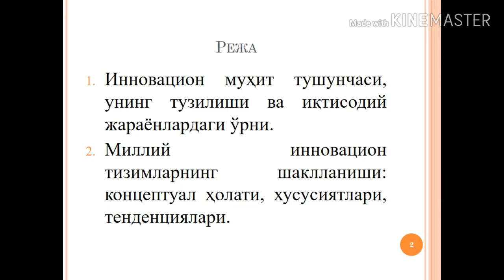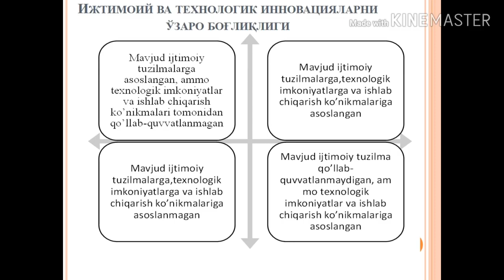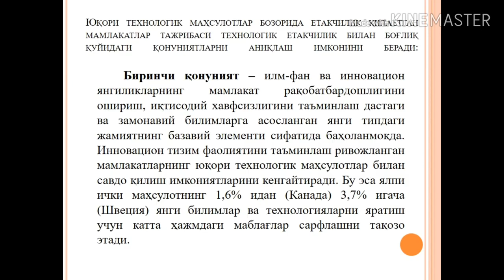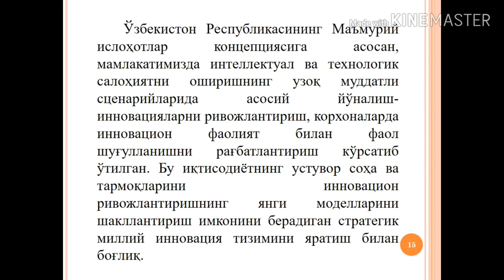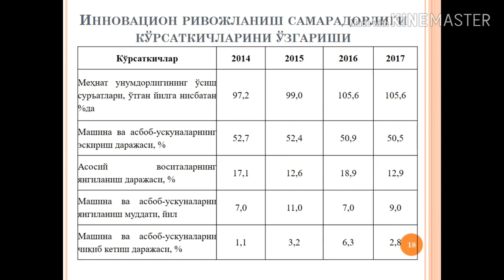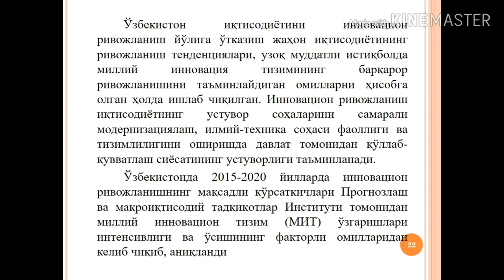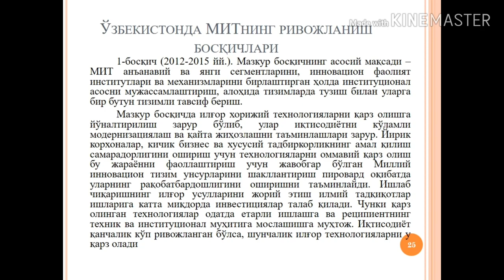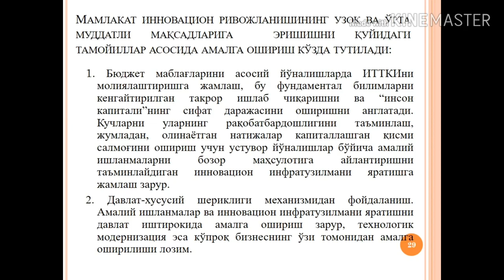Миллий инновацион тизимлар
ОТМ: Ўзбекистон Миллий университети
Фан: Инновацион иқтисодиёт
Мавзу: Миллий инновацион тизимлар